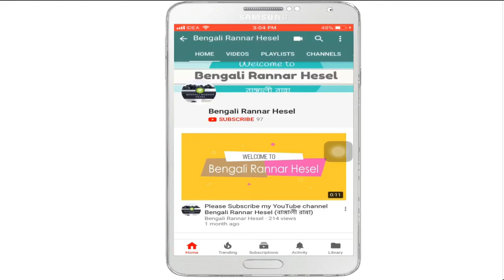Doi Begun | Brinjal With Yogurt | Dahi Baingan | Baingan Masala Curry